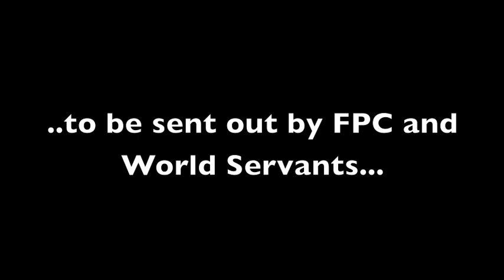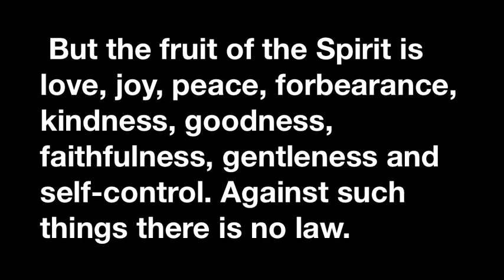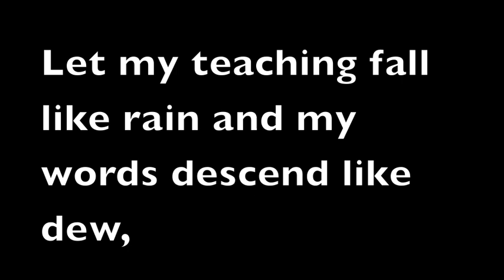FPC Mission Trip Richwood 2012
First Presbyterian Church's Senior High youth group mission trip to Richwood West Virginia.